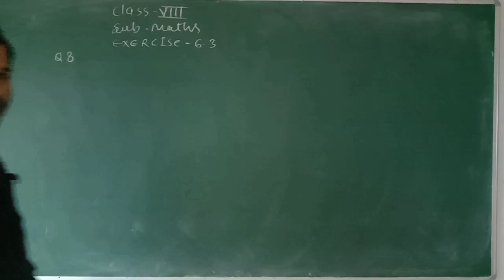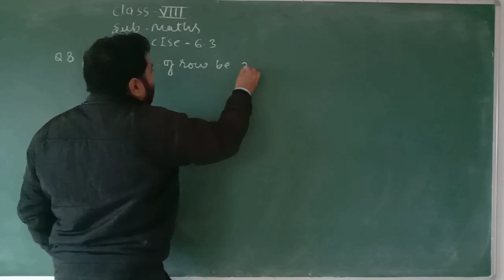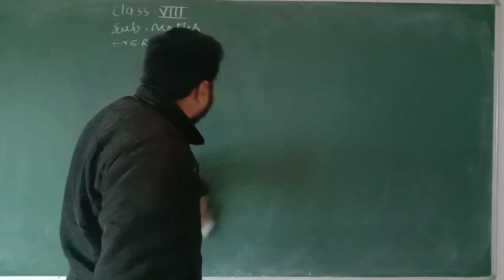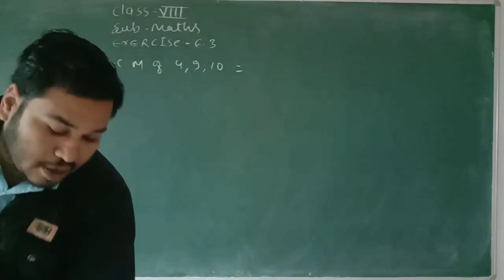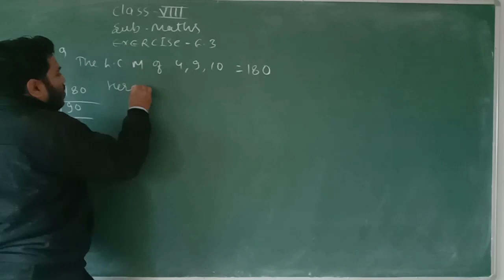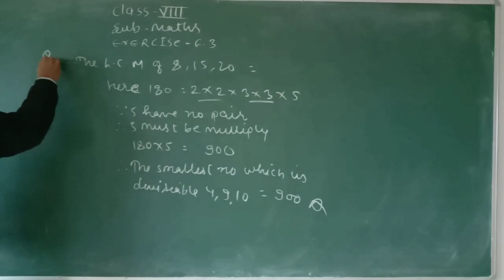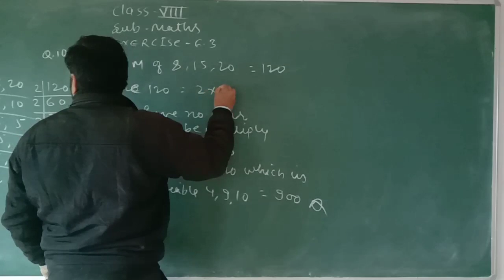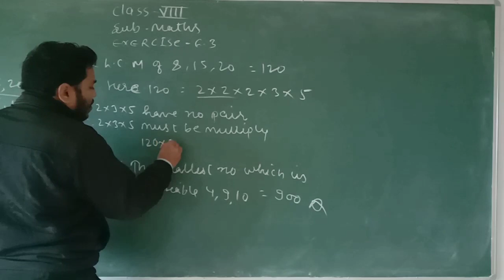class 8 maths [12-1-2021]